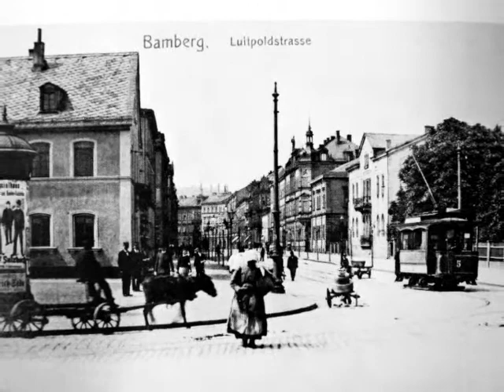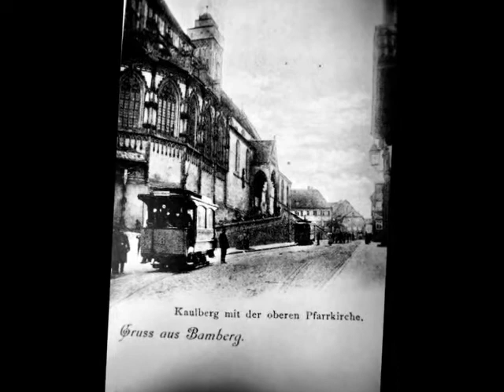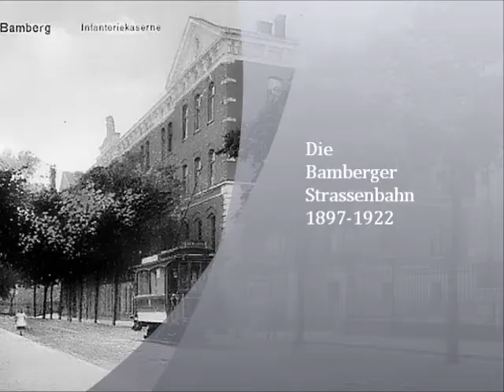Die Bamberger Straßenbahn 1897 1922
Die Straßenbahn Bamberg bediente in Bamberg, der größten Stadt im bayerischen Regierungsbezirk Oberfranken, rund 25 Jahre lang den innerstädtischen Verkehr. Zuständiges Verkehrsunternehmen war die Elektrische Straßenbahn Bamberg AG.

Entsprechend seiner Größe – die Volkszählung von 1910 erbrachte die Zahl von 48.000 Einwohnern – sollte auch Bamberg am Ende des 19. Jahrhunderts ein modernes Verkehrsmittel in der Form einer elektrischen Straßenbahn erhalten. Obwohl sich mehrere angesehene Unternehmungen um die Konzession zum Bau und Betrieb dieser Bahn bewarben, erhielt die damals kaum bekannte Elektrizitätsgesellschaft Felix Singer & Co in Berlin am 15. Mai 1896 den Zuschlag.

Nachdem der Betrieb am 1. November 1897 eröffnet worden war, erwarb schon am 1. Januar 1899 die Eisenbahn-Baugesellschaft Becker & Co die Konzessionsrechte und übertrug sie auf ihre am 11. Januar 1899 gegründete Tochtergesellschaft „Electrische Straßenbahn Bamberg AG“.

quelle:wikipedia